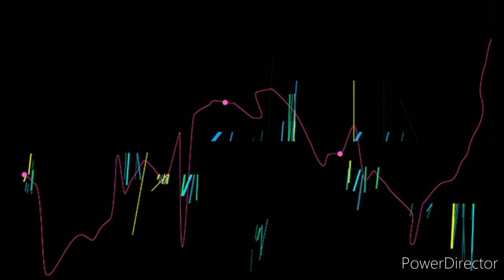Magsat Karayev - Popuri 2️⃣ 🎶💫💫✅